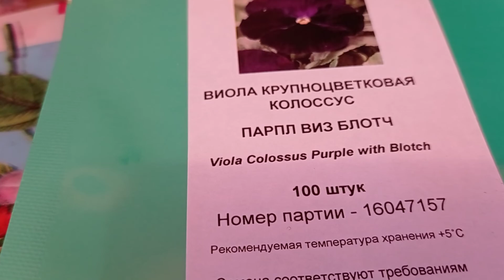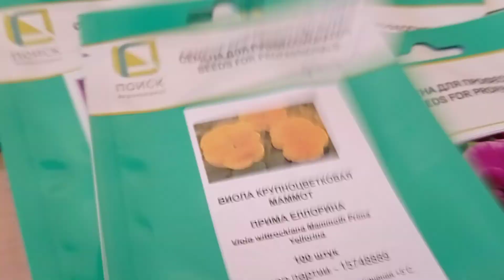Сеем виолу вместе. Обзор всходов дихондры, бальзамина, тайдалов... 04.11.21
пошагово сеем виолу